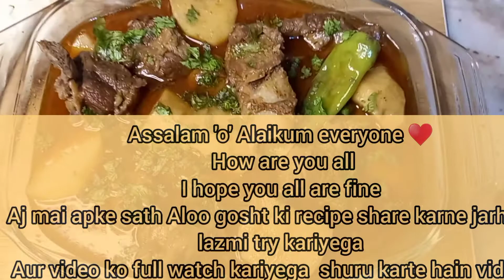Aloo Gosht recipe by Hira Khan